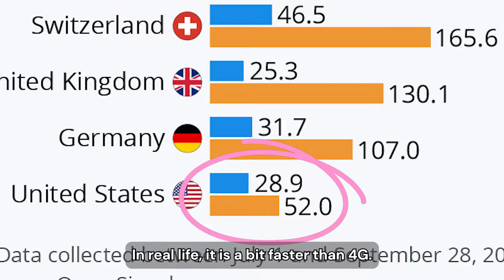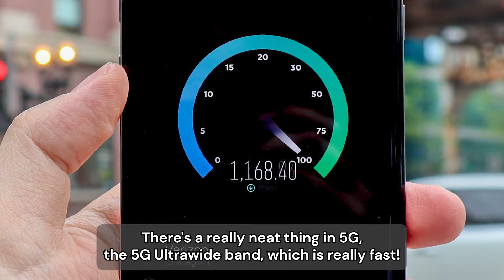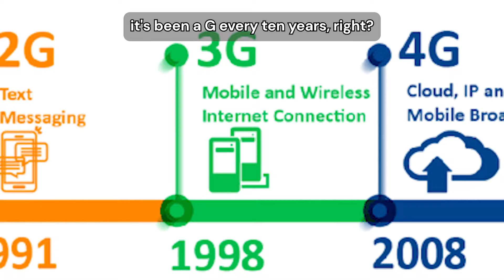The Problem with 5G - Did AT&T, Verizon, over promise, and under deliver?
Why does 5G feel like 4G most of the time? Despite promises of lightning-fast speeds, seamless connectivity, and revolutionary advancements, the reality of 5G has been far more complex.

Is it going to get faster? Will coverage get better? Or is it a scam? Let's talk about the issues surrounding the launch and growth of 5G - and how you can make the most of your available 5G connection.